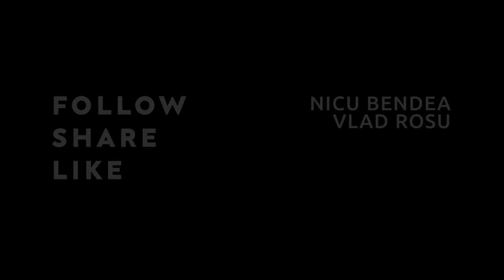TRAS PE DREAPTA DE POLITIE